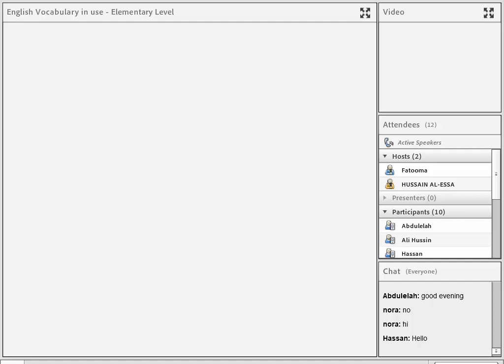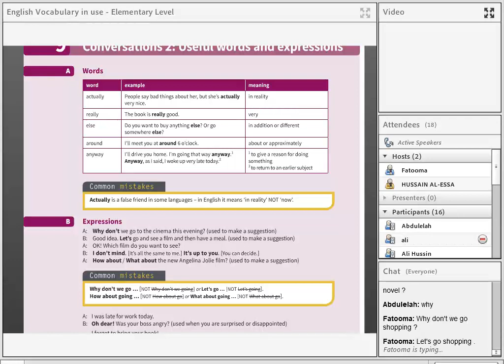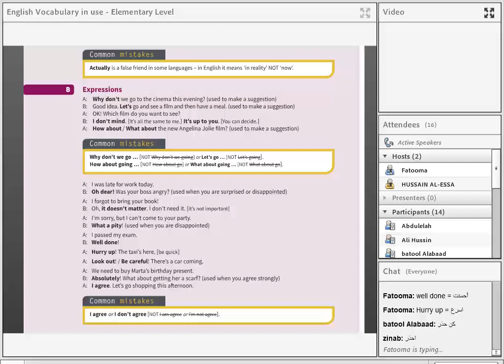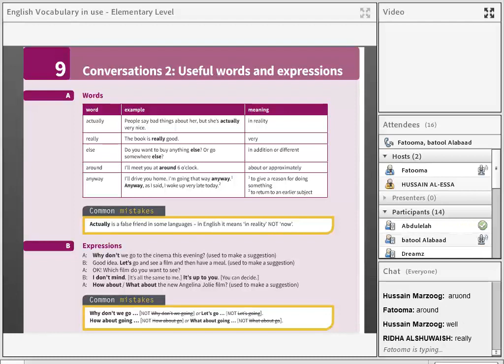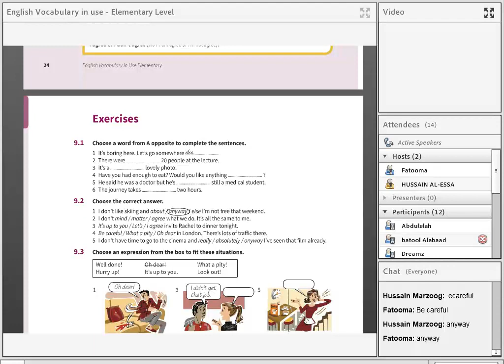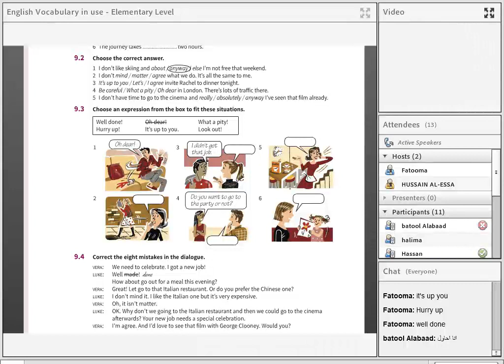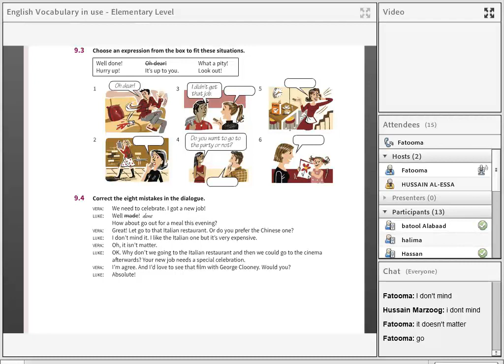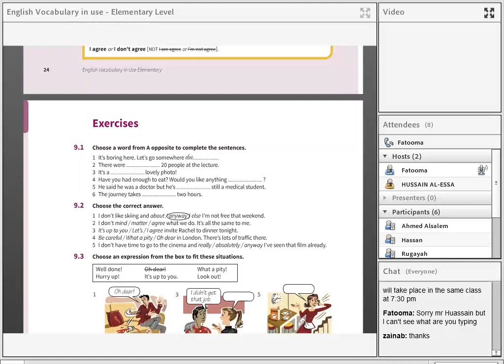8th Elementary Class with teacher Fatima